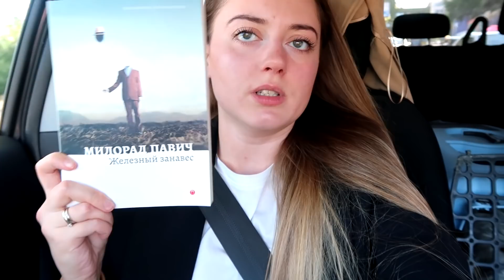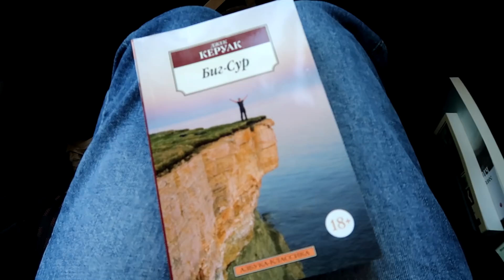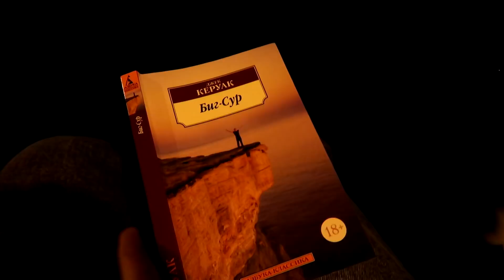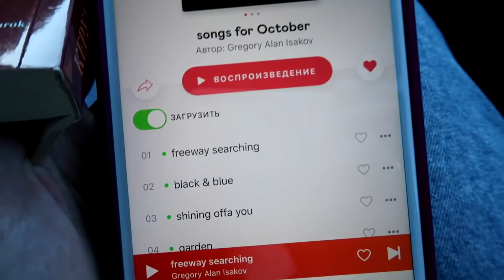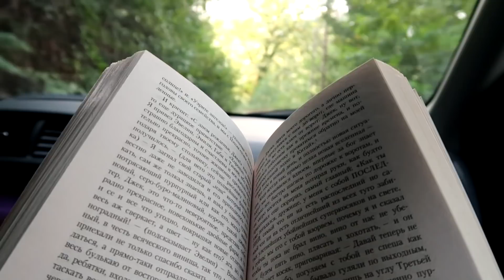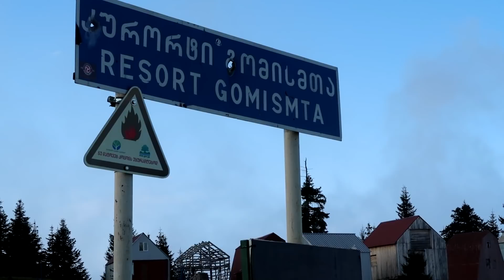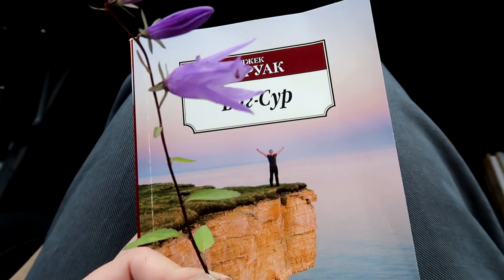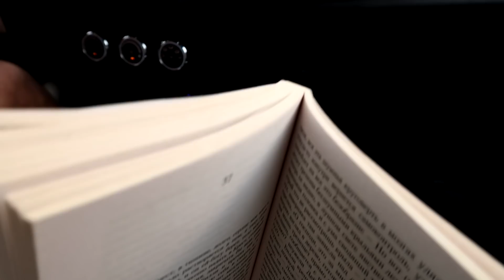КНИЖНЫЕ ВЫХОДНЫЕ В ГРУЗИИ С КЕРУАКОМ ❤️ часть 3